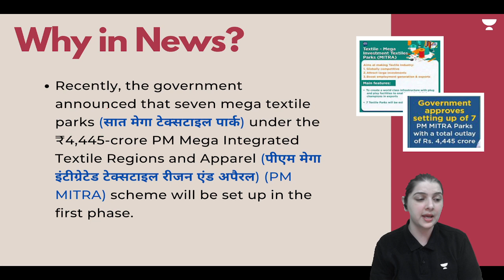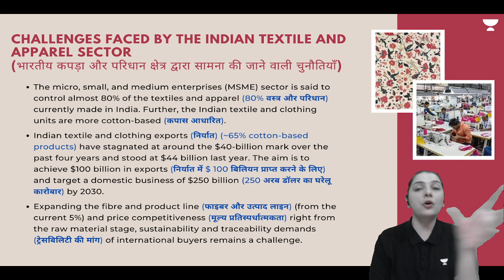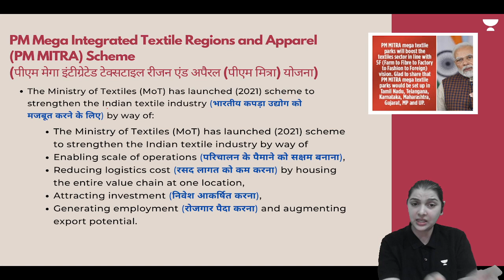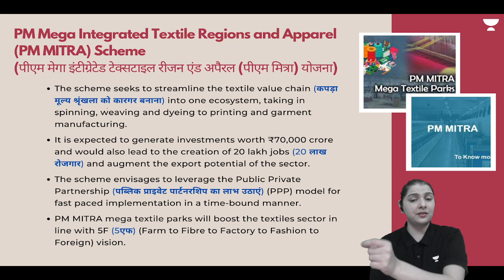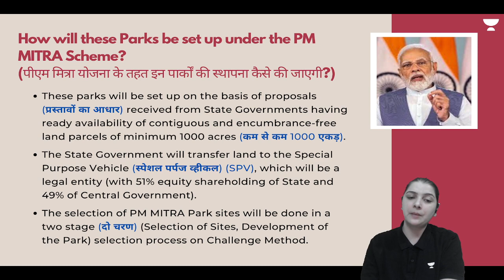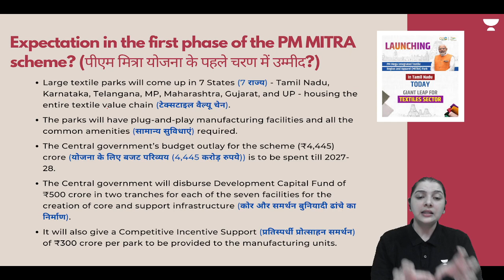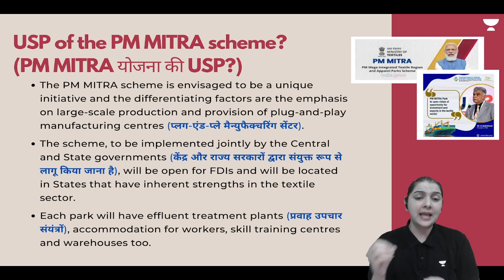Explained: Can Mega Textile Parks Boost the Industry? | UPSC IAS 2023/24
In this video, we dive into the concept of Mega Textile Parks and explore their potential to boost the textile sector. With the Indian government announcing plans to establish seven mega textile parks across the country, it's important to understand how these parks can address key challenges facing the industry and promote growth. We examine the benefits and drawbacks of this initiative and consider its potential impact on the economy, job creation, and sustainability. Join us for a comprehensive exploration of Mega Textile Parks and their role in shaping the future of the textile industry.

What is QEP?
Quality Enhancement Program, For Learners who enroll during the offer period and crack prelims 2024, will get a fully paid access to their mains prep in offline medium at Delhi.

Unacademy will take care of their food, stay & accommodation expenses for the 45 days QEP program to get them Mains ready.

UPSC CSE GS (Plus)
📢📢 UAIPMT: To help learners with testing their prelims prep Unacademy is conducting Uncademy All India Prelims Mock Test, in both online and offline mediums. Learners can enroll for free and test their prelims prep.
Call Shivangi Gautam's team on 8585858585 and take your UPSC CSE Preparations to the next level.